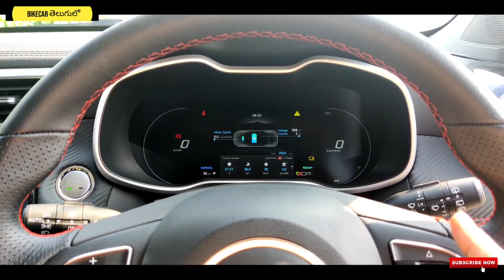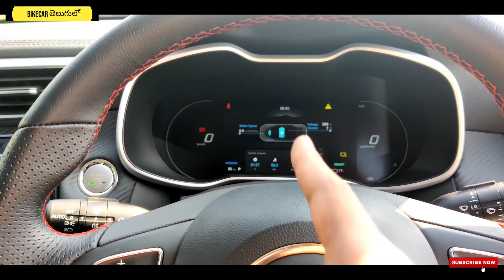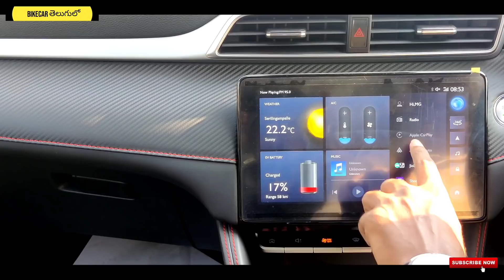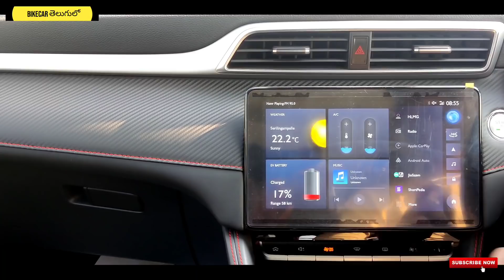MG ZS EV 2022 : First Drive Review in Telugu |180 Kmph Top Speed | 461 Kms Range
MG ZS EV 2022, First Drive Review in Telugu, 2022 MG ZS ev design, interior, features, performance, ride, handling, braking, steering, price, and of course give you a verdict Should you buy one ?

Intro - 0:00
Exterior - 0:57
Interior - 7:23
Top Speed Drive - 16:15
Safety - 23:35
Conclusion - 24:56